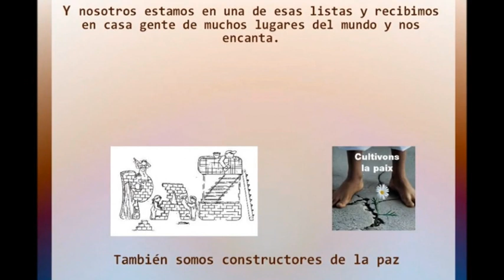Celebración Asamblea Anual Servas España